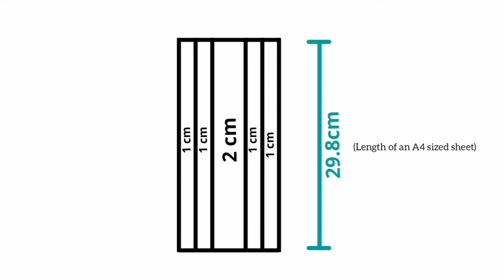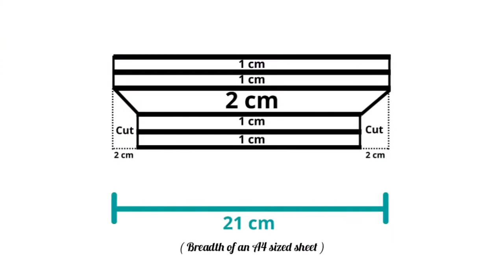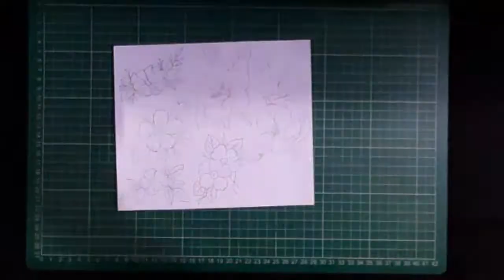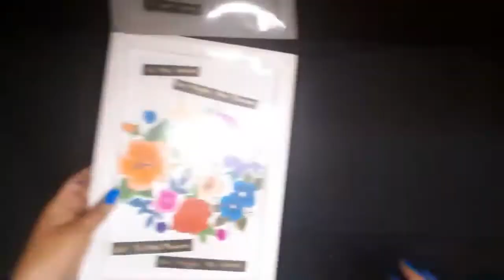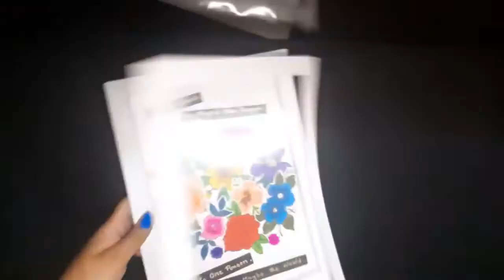How to make Beautiful PHOTO FRAME with Paper | DIY Paper Photo Frame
Hello Teenfam!

🌸Now lets get into the video...🥰
This is a tutorial video of a beautiful Birthday Scrapbook for BFF...hope you'll enjoy watching it...!😀

🍁Hope you all enjoyed or will enjoy watching the video and don't forget to tell your views about it in the comment box down below.😊

🍁Smash the LIKE button👍🏼 if you enjoyed the video, SHARE 🤳it with your friends and family, SUBSCRIBE 🥰my channel and share your views and video request by COMMENTING in the comment box.🤗

🌸Keep showering your love and support

Xoxo❤️

© all the content in this video is made by the creator (Sonal Singh). Content displayed is subjected to copyright. None of the above content from my any video should be used without my prior permission.